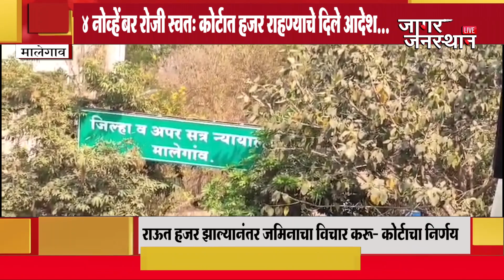मालेगाव कोर्टाने शिवसेनेचे नेते खासदार संजय राऊत यांचा जामीन फेटाळला